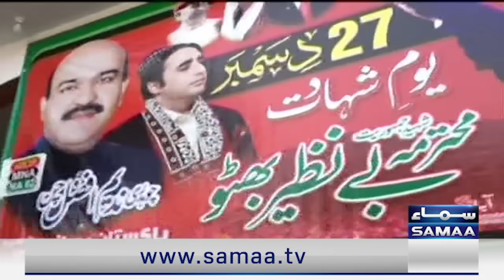Nadeem Malik Live Program | Imran Khan Vs Nawaz Sharif | Final Decision From Sargodha | Samaa TV